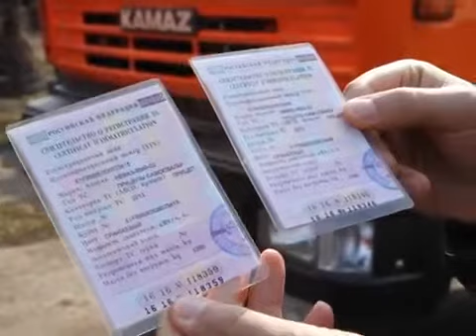Ляшко нова правда про камази, які хотіли вивезти в Росію